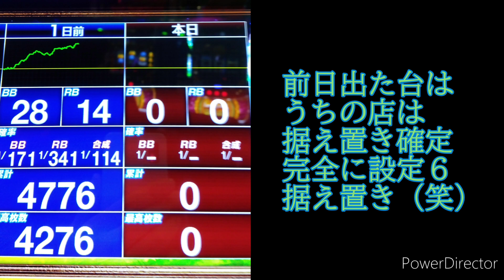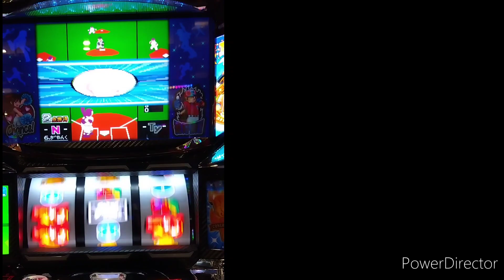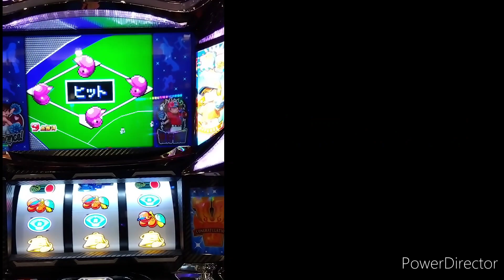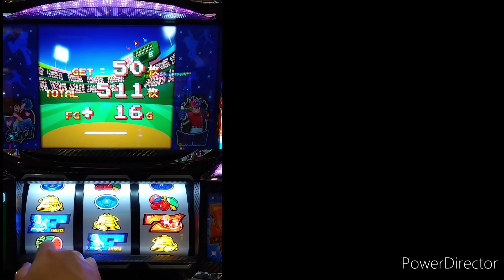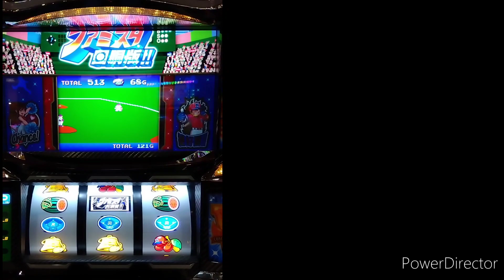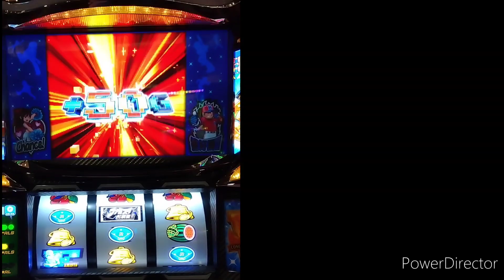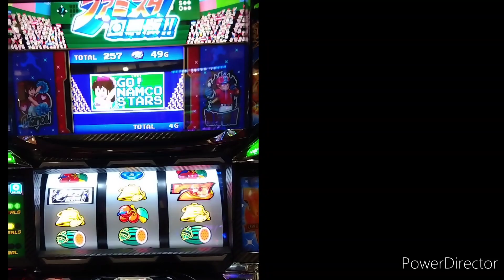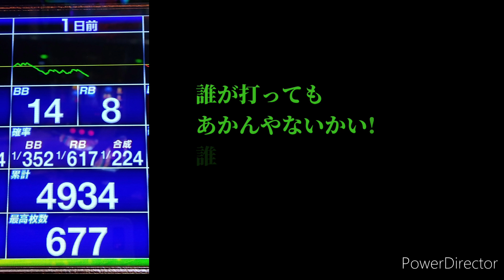パチスロほぼ毎日ファミスタ回動版!!②朝イチからコールド景気がいいね(≧∇≦)b昨日の４０００枚の据え置きかい?